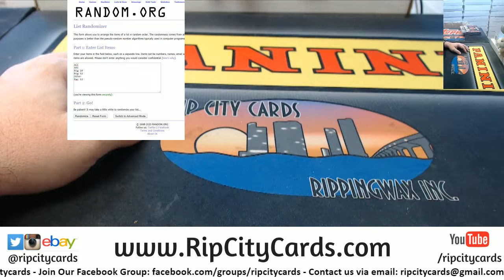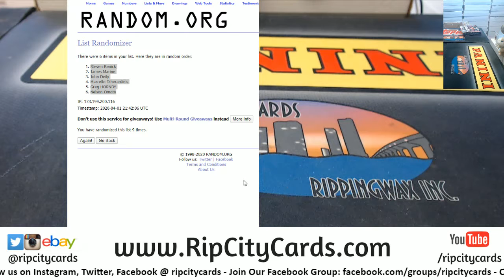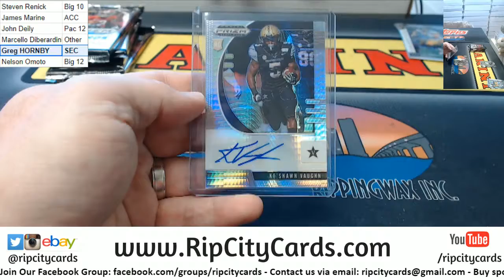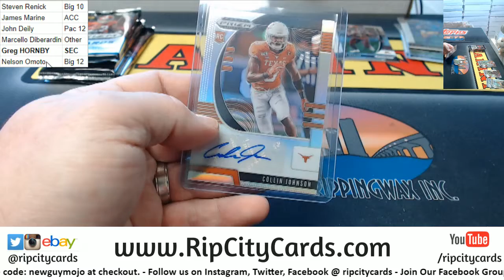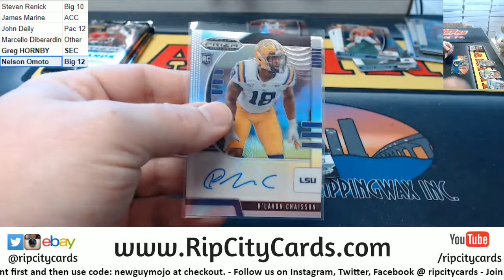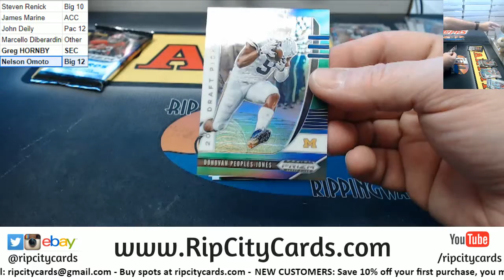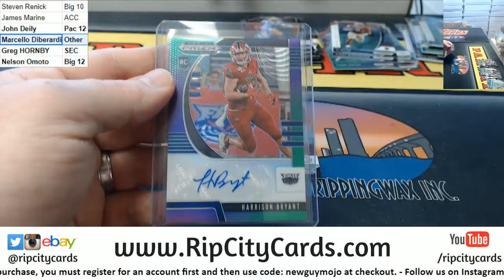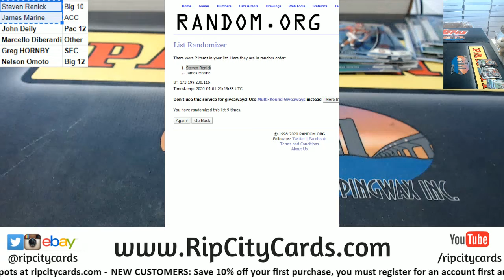2020 Prizm Draft Football Random Conference #16